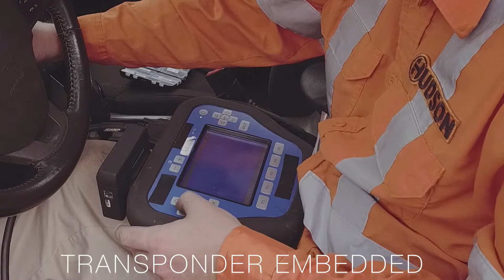Hudson Group - Need Your Car Keys Replaced?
Looking to replace a set of car keys? Let us come to you, and we’ll take care of the rest.

Our focus at Hudson Group is providing quality parking equipment, revenue control, sliding and swing gates, access control, and physical and electronic security. We supply solutions to our customers, while bringing new innovative ideas and superior products to your business.

Not only do we offer reliable installation and service, but preventative maintenance as well.

The Hudson Preventive Maintenance Program ensures your initial equipment investment does not depreciate with the normal wear and tear of typical operations. Not only does this safeguard your
investment, it also extends its life span and effectiveness. Through monitoring of your equipment, minor repairs and adjustments undertaken on a regular basis, Hudson guarantees your satisfaction.

Address:
990 Pond Mills Road, Unit B
London, ON N6N 1A2